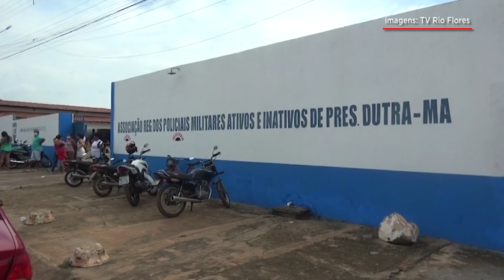Remy Soares entrega mil brinquedos e 130 cestas básicas a famílias carentes de Presidente Dutra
O médico Remy Soares fez a diferença e a alegria de muitas famílias e crianças neste final de ano ao entregar 130 cestas básicas e mil brinquedos na tarde desta última segunda-feira (27) na Associação dos Policiais Militares localizada no Bairro de Fátima em Presidente Dutra.

Segundo o Dr. Remy, o objetivo desta ação, é levar solidariedade e ao mesmo garantir a alimentação de dezenas de famílias neste final de ano que vivem em situação de pobreza com a doação de 130 cestas básicas; e ao mesmo tempo proporcionar um pouco de alegria às crianças doando um brinquedo novo, dentre os mais de mil distribuídos. “Neste ano de pandemia, o sentimento que temos que passar para a população é o sentimento de se doar, de ajuda ao próximo”, afirmou.

Ainda segundo Remy Soares, diversas famílias que moram no Bairro de Fátima e  bairros vizinhos foram contempladas. Era impossível não perceber o ar de felicidade estampado no rosto de cada um. Para as crianças que receberam o brinquedo, a certeza de que Papai Noel deixou seus corações bem mais felizes neste final de ano.

Além do Dr. Remy Soares, participaram da entrega, o ex-candidato a vereador Fernandão, o ex-vereador Professor Aldeglan e o vereador Raimundo Nava. O vereador Adonias Colméia participaria do evento, mas teve que se ausentar por motivo de doença.